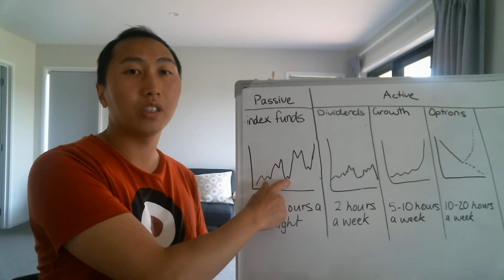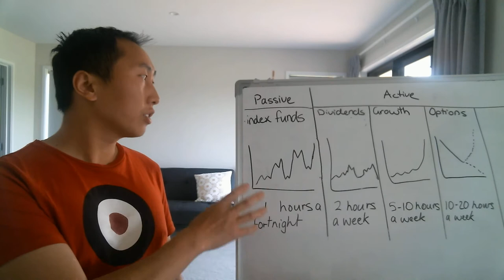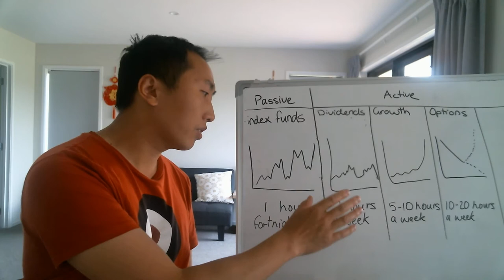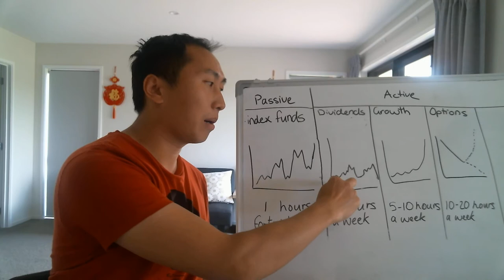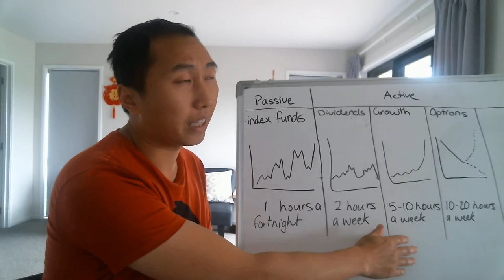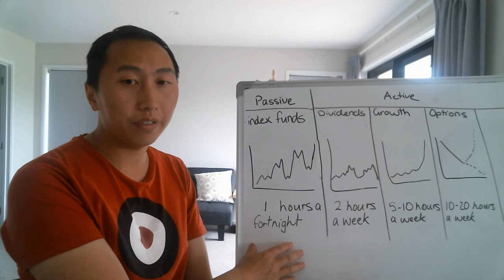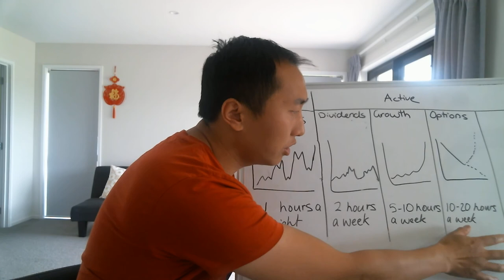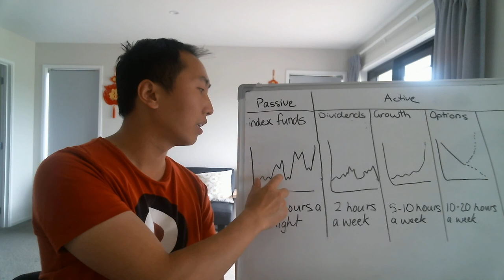4 ways to make money from the stock market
I go through the 4 different ways you can make money from the stock market